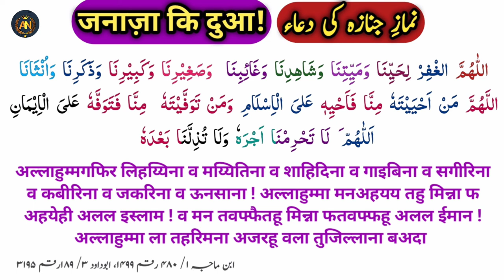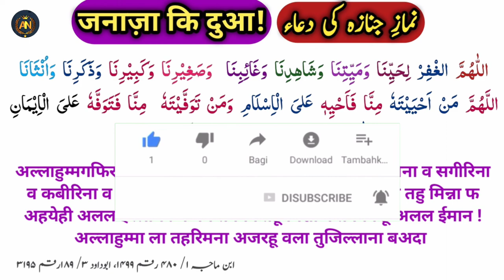Namaz e janaza ki Dua full || Namaz e Janaza ki Dua Hindi mein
Namaz e janaza ki Dua full || Janaza ki dua || Namaz e janaza ki dua Hindi mein | An help

इस विडियो में namaz e janaza ki dua Hindi mein आप लोगों के लिए लाया हूँ ! विडियो हर मुस्लिम भाई के लिए बहुत जरुरी है इस लिए यह विडियो को ज्यादा से ज्यादा शेर जरुर करें !
दुआ को हिन्दी और अरबी में लिख्खा हुँ ताके हर कोइ इस दुआ को पढ़ सके!

                                video titles

namaz e janaza ki dua Hindi mein

janaze ki dua

janaze ki namaz ki dua

janaza namaz dua

namaz e janaza Hindi main

namaz e janaza ki dua in Hindi

namaz e janaza padhne Ka tarika

namaz e janaza ki dua na balig larki

namaz e janaza ki dua Hindi me

namaz e janaza Ka triqa

janaza ki namaz Ka tarika

janaza ki namaz

janaza ki namaz ki dua

janaza ki dua Hindi mein

janaza ki niyat

janaza ki namaz ki niyat

janaza ki namaz padhne Ka tarika

janaza ki namaz kaise padhe

namaz e janaza in Hindi

Janaza ki namaz Hindi me

janaza ki dua in Hindi

janaza ki dua Hindi me chahiye

janaza ki dua bhejo

an help

namaz janaza ki dua Hindi mein

janaza namaz ki dua

daily dua online

daily dua recitation

Islamic channel

ahle hadees channel

ahlehasees dua ki channel

ahle hadees dua

Aadil bhai